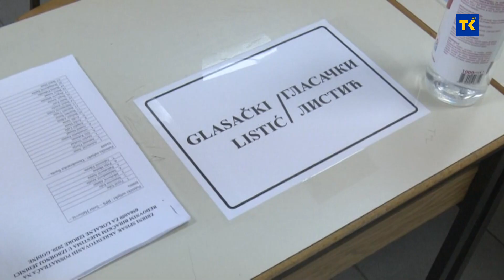Ahmetović: Budućnost mira u Evropi neće se odlučiti u Ukrajini, nego na zapadnom Balkanu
Predsjednik Ukrajine Volodimir Zelenski istakao je danas da u Evropi ponovo postoji zid, a nije Berlinski, već zid koji dijeli slobodu od neslobode. Zelenski je, u obraćanju njemačkom Bundestagu, optužio Rusiju da uništava sve što su Ukrajinci izgradili, od bolnica, preko škola, do crkava. Tvrdi da je u tri nedjelje rata ubijeno na hiljade Ukrajinaca, među kojima i 108 djece, dodajući da se to dešava usred Evrope u 21. vijeku. U izjavi za RTV TK, Adis Ahmetović, zastupnik i izvjestitelj Bundestaga za zapadni Balkan, ocjenjuje govor Zelenskog kao historijski.